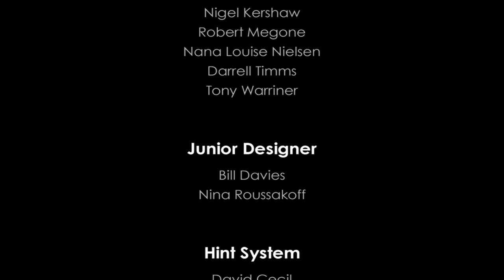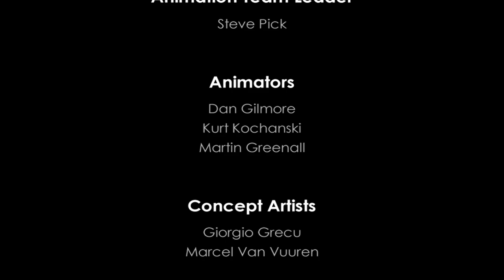Broken Sword 5 - Parte 6 y Final - Gameplay - Español - Walkthrough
George y Nico tendrán que valerse de la lógica, la integridad y un mordaz sentido del humor. ¿Conseguirán salvar a la humanidad del desastre?
¿Podrás resolver el secreto de la maldición de la serpiente? Una maldición forjada por el mismísimo diablo...

Parte 6 y última del gameplay de "Broken Sword 5 - La Maldición de la Serpiente".